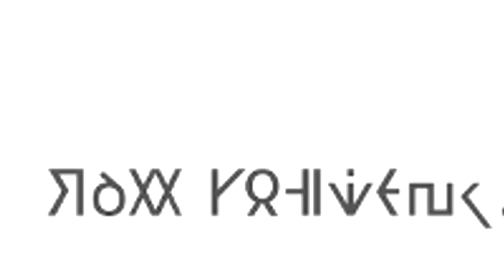Leon's Cherizord?! - Pokemon Shield (PT. 1)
This is one of the best games ever!!! I really like the Pokemon games but this!